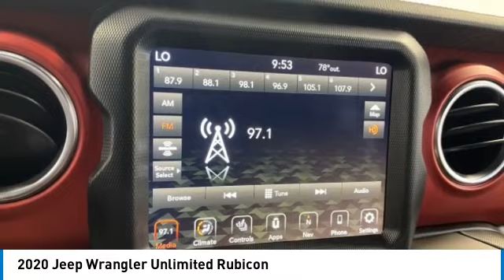2020 Jeep Wrangler Unlimited 187741A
2020 JEEP WRANGLER UNLIMITED Orange, TX
Stock# 187741A

Granger Chevrolet
2611 MacArthur Dr

2020 Jeep Wrangler Unlimited Rubicon
RARE COLOR, LEATHER, SKYVIEW ROOF, LADY OWNER NEW TAHOE TAHE TRADE IN.

Ask us about our SETX Exclusive Team Granger - DOWN PAYMENT ASSISTANCE PROGRAM!!!

RESERVE this vehicle now with a deposit - WE SHIP VEHICLES AND TAKE TRADE-INS NATIONWIDE!!!